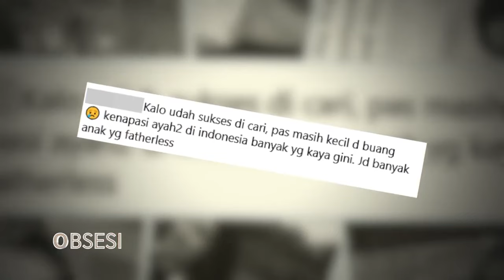Sosok Didi Setiadi Ayah Natasha Wilona, 20 Tahun Menghilang Kini Muncul - OBSESI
Kemunculan Didi Setiadi Yang Mengaku Sebagai Ayah  Kandung  Natasha Wilona Sukses Bikin Geger Warganet.

Pasalnya Wilona bersama sang kakak, Claresta Frederica, selama ini dibesarkan oleh Ibu Tunggal. Didi Mengaku Kesulitan Menghubungi Wilona dan Claresta.

Anehnya Dalam Youtube Maia Estianty, Wilo Pernah Mengaku Sudah Kehilangan Sosok Ayah Sejak Usia 4 tahun Namun Masih Berhubungan Baik Dengan Sang Ayah Hingga Sekarang. Lantas Ada Apa Sebenarnya Antara Wilona Dan Ayahnya?